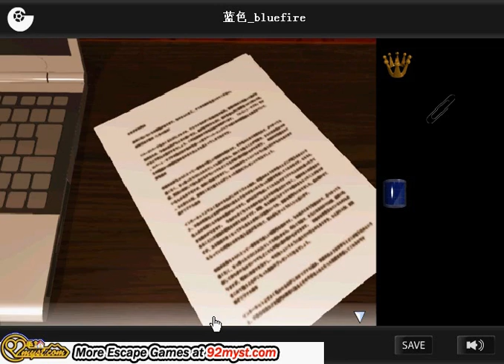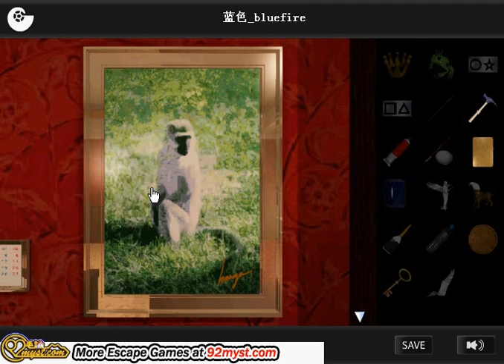Gotmail-Recreation Video Walkthrough